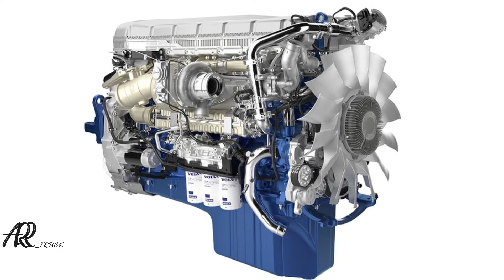مقایسه کامیون ولوو۷۸۰ با اسکانیا۷۷۰،چرا وارد ایران نمی‌شود؟!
اطلاعات بیشتر را در صفحه زیر بخوانید